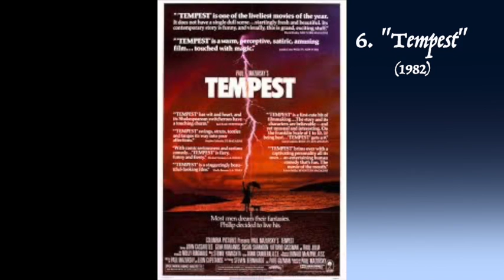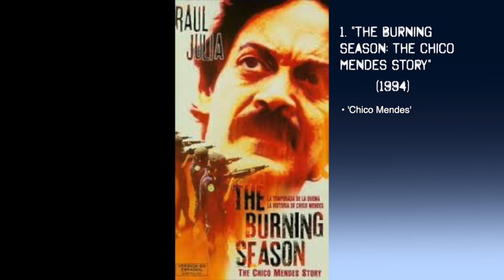Raul Julia - Top 10 Best Performances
Hola, Amigos!!! Coming Up Here on Raul Julia Day, which was confirmed on November 21st, 1994 by Mayor Rudy Giuliani, we are celebrating the work and inspiration of Film and Stage Actor, Raul Julia...who came from Puerto Rico, which is NOT in South America. Ay, Dios, Mio!